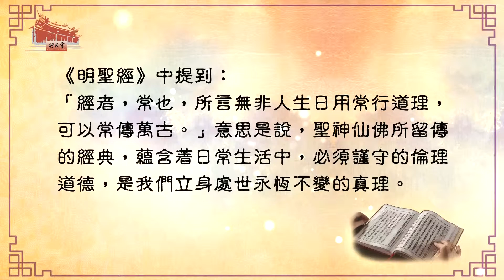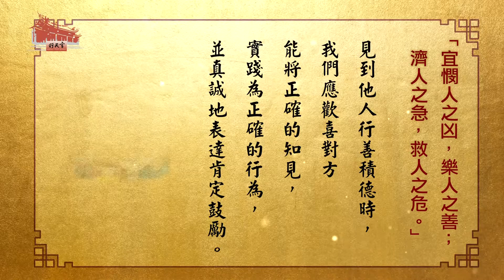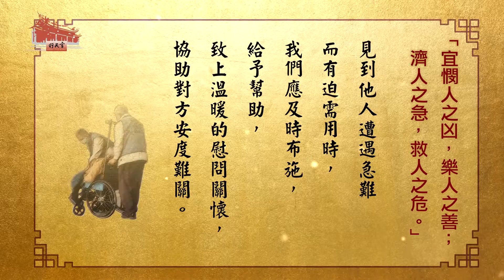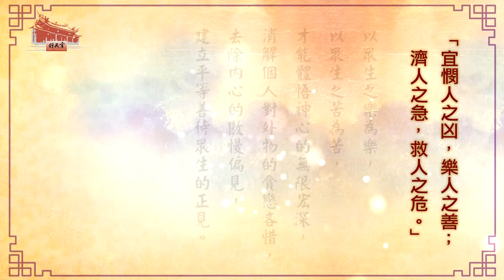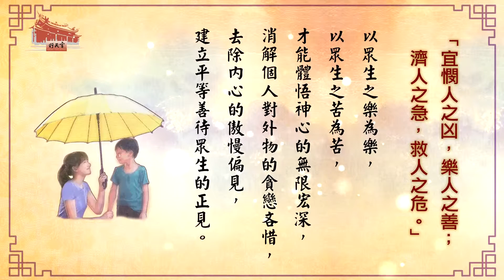【問心經文佳句】仁 (國語版)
宜憫人之凶，樂人之善；濟人之急，救人之危。─《太上感應篇》

見到他人為非作歹、誤入歧途時，我們應憐憫對方因無知無明而陷落罪惡之中，而能以耐心勸導感化，期盼對方早日覺醒，改過向善。

見到他人行善積德時，我們應歡喜對方能將正確的知見，實踐為正確的行為，並真誠地表達肯定與鼓勵。

見到他人遭遇急難而有迫切需用時，我們應及時布施，給予幫助，致上溫暖的慰問關懷，協助對方安度難關。

見到他人身陷天災人禍等意外而有生命危害時，我們應極力救援，衷心祝福對方儘快脫離險境，轉危為安。

而憐憫的心念、歡喜的鼓勵、及時的布施關懷、救援的行動，都是「仁」的體現。

「仁」，是愛護、慈悲、憐憫、不忍人受苦的惻隱之心，也是上天賦予人的良知良能。我們要展現一顆珍貴的仁心，就必須去除私心貪欲，效法天地覆載萬物的無私之心，秉持如天純淨、如地忠厚的良心德性，善待他人，愛護動植物等芸芸眾生。

玄空師父開示：「人的心靠近神的心，就是要有慈心。」即是提醒世人，禮敬神明，不只是求個人的平安，最重要的是學習神明拔苦予樂的慈悲之心，以眾生之樂為樂，以眾生之苦為苦，才能體悟神心的無限宏深，消解個人對外物的貪戀吝惜，去除內心的傲慢偏見，建立平等善待眾生的正見。

期盼大家都能發揚善性，提升道德，保持心靈真誠美善，讓我們的人生、社會都能更加和諧平安。